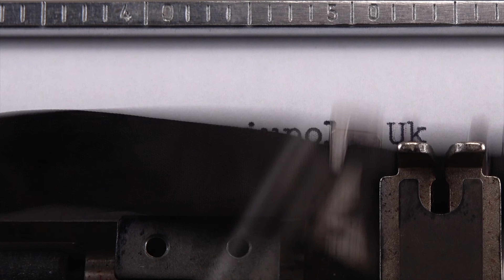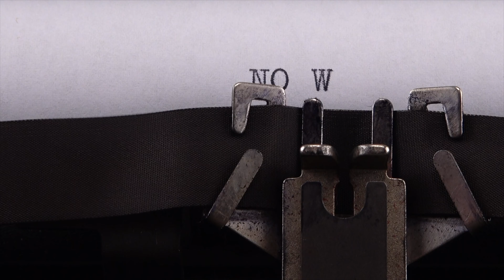MARIUPOL, UCRANIA| MARIUPOL ANTES DE LA GUERRA| MARIUPOL BEFORE THE WAR | UKRAINE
Mariúpol, es una ciudad portuaria de importancia regional del sureste de Ucrania, en el óblast de Donetsk. Se encuentra situada a orillas del mar de Azov en la confluencia de los ríos Kalmius y Kalchyk. Hasta la fecha, Mariúpol es un puerto importante y uno de los centros más importantes de la metalurgia y la construcción de maquinaria, por lo que también se conoce como «la capital del acero» de Ucrania. Además de esto, la ciudad es un importante centro industrial y económico de Ucrania

Mariupol is a regionally important port city in southeastern Ukraine, in Donetsk Oblast. It is located on the shores of the Sea of ​​Azov at the confluence of the Kalmius and Kalchyk rivers. To date, Mariupol is an important port and one of the most important centers of metallurgy and machine building, which is why it is also known as the "steel capital" of Ukraine. In addition to this, the city is an important industrial and economic center of Ukraine

NO WAR!